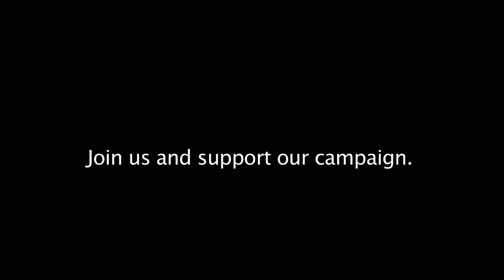Combatants for Peace the Clip - Help Us Bring Peace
Chen Alon and Suliman khatib - Co-founders of Combatants for Peace.

We see horrifying images of violence coming from the Middle East these past weeks, and a seemingly unending cycle of hatred and conflict – with both sides stuck in a narrative with no way out.  We are a group of former combatants that are not waiting for our governments - we are actively doing it differently, and we need your help.

The “Combatants for Peace” movement was started jointly by Palestinians and Israelis who have taken an active part in the cycle of violence; Israelis as soldiers in the Israeli army (IDF) and Palestinians as part of the violent struggle for Palestinian freedom. After brandishing weapons for so many years, and having seen one another only through weapon sights, we have decided to lay down our arms, and to fight for peace.  Our mission is to actively spread the message that a non-violent solution to the conflict is possible, and our hundreds of members and participants are living proof that it is.

We Need Your Support to Continue These Important Activities - especially now with the ongoing violence between our countries.  Help Us Reach A Wider Audience With Our Message.

Hundreds of millions of dollars have been spent in just the last month on this war. And the media only perpetuates it by focusing solely on stories and images of violence and hate.  We take a different path.

Your funding will help us to:

· Hire and set up Bi-National media teams, which will work to get our story out and to act in order to influence public opinion in Israel, Palestine and the rest of the world.

· Bring consciousness to both publics regarding the hopes and suffering of the other side, and to create partners in dialogue.

· Educate towards reconciliation and non-violent struggle in both the Israeli and Palestinian societies.

· Create political pressure on both Governments to stop the cycle of violence, end the occupation and resume a constructive dialog.

· Reach beyond the region and connect with people around the world who believe in non-violence and the importance of allowing a new story to emerge - one of peace, coexistence and interconnectedness.

WE BELIEVE that only by joining forces, will we be able to end the cycle of violence, the bloodshed and the occupation and oppression of the Palestinian people while allowing for the ongoing security of the citizens of Israel. We understand that it is impossible to resolve the conflict between the two peoples through violent means; therefore we declare that we refuse to take part any more in the mutual bloodletting. We will act only by non-violent means so that each side will come to understand the national aspirations of the other side. We see dialogue and reconciliation as the only way to act in order to terminate the Israeli occupation, to halt the settlement project and to establish a Palestinian state with its capital in East Jerusalem, alongside the State of Israel.

WE ARE A COMMITTED GROUP that began in  2005 with a few people, and now number in the hundreds, with 5 regional groups.  We have been organizing meetings between Israeli and Palestinian veterans, in which both sides tell about the violent actions that they have taken part in and about the turning point which led them to understand the limits of violence. Naturally, these meetings were fraught with many fears, however we soon learned that despite years of fear and hatred, there is more that unites us than divides.  Even in these most trying of times, we are determined to:

· Continue with the combatants’ meetings, which allow each side to understand the other’s narrative, via the approach of reconciliation rather than conflict.

· Implement an educational lecture series in public forums on both sides (universities, youth groups, schools etc.). The lectures will be given jointly by an Israeli and a Palestinian veteran, who will concentrate on the transition from violent struggle to the recognition of the limits of violence.

· Create joint projects which educate towards non- violence.

· Create joint frameworks in order to become familiar with the culture, history and current needs of the other nation.

· Participate in demonstrations and other non-violent actions against the occupation as a bi-national group.

WE NEED YOUR SUPPORT to break this cycle of hatred and conflict and to end this conflict through non-violent means.

1. Please Donate to Our Campaign for Combatants For Peace using this

2. Please Help Us Get The Word Out - Share This With Friends on Facebook, Twitter and Other Social Media.  Send email with the link to your friends.

3. Share This Campaign With Your Community, Church, Synagogue or Mosque.